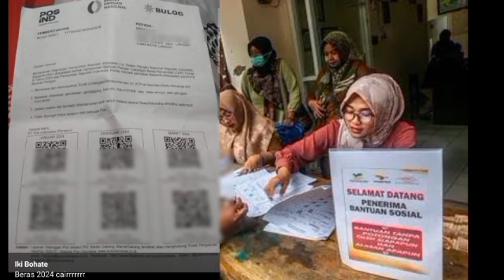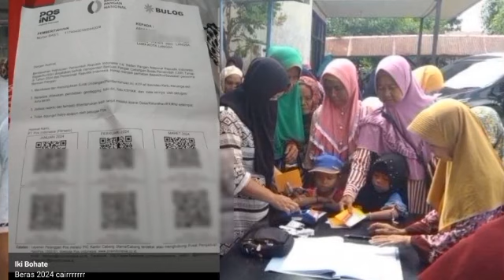BARU SAJA DIUMUMKAN KEMBALI KPM YANG SUDAH CAIR JADWAL SALUR PKH TAHAP 6 NOV-DES MULAI DIWAKTU INI.?